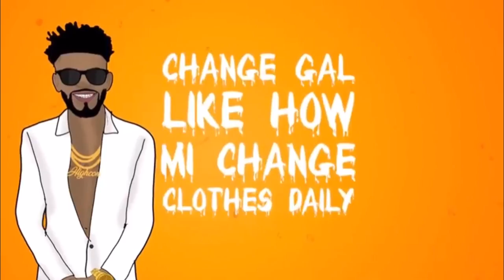Vybz Kartel Drop To Tanesha! Kemar HighCon Remix Saucy! Buju Banton Featured in US Movie| WGDH EP56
ALL NEW UPDATES in DANCEHALL CULTURE !

Editing: iMovie